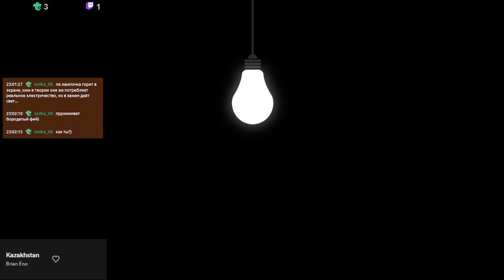Сказки на ночь 9.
Начну выкладывать серию записанных стримов с чтением книг.
И первыми на очереди будет томик сказок скандинавских писателей.
В этом выпуске :
Сакариас Топелиус
        Старый домовой Абоского замка
        Звездоглазка
        Как кузнец Пааво подковал паровоз